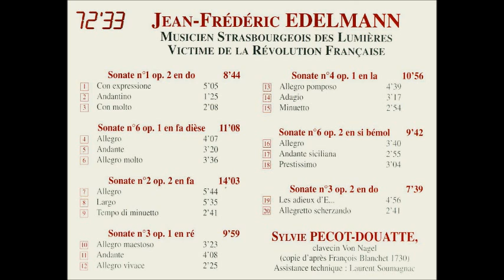Jean-Frédéric Edelmann Sonatas for Harpsichord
1. Son 1 Op. 2 in C: Con Expressione  0:00
2. Son 1 Op. 2 in C: Andantino
3. Son 1 Op. 2 in C: Con Molto
4. Son 6 Op. 1 in F Sharp: Allegro 6:52
5. Son 6 Op. 1 in F Sharp: Andante
6. Son 6 Op. 1 in F Sharp: Allegro Molto
7. Son 2 Op. 2 in F: Allegro 20:08
8. Son 2 Op. 2 in F: Largo
9. Son 2 Op. 2 in F: Tempo Di Minuetto
10. Son 3 Op. 1 in D: Allegro Maestoso 34:22
11. Son 3 Op. 1 in D: Andante
12. Son 3 Op. 1 in D: Allegro Vivace
13. Son 4 Op. 1 in A: Allegro Pomposo 44:33
14. Son 4 Op. 1 in A: Adagio
15. Son 4 Op. 1 in A: Minuetto
16. Son 6 Op. 2 in B-Flat: Allegro 55:35
17. Son 6 Op. 2 in B-Flat: Andante Siciliana
18. Son 6 Op. 2 in B-Flat: Prestissimo
19. Son 3 Op. 2 in C: Les Adieux D'E... 1:05:29
20. Son 3 Op. 2 in C: Allegreto Scherzando

Sylvie Pecot-Douatte Harpsichord
Recorded harpsichord copy after Blanchet 1730 by Nagel
In video:  Original Harpsichord Blanchet 1730, Versailles